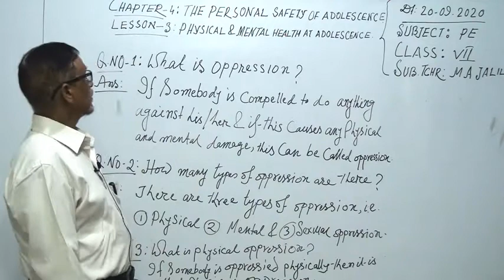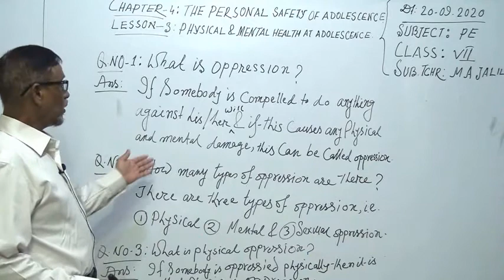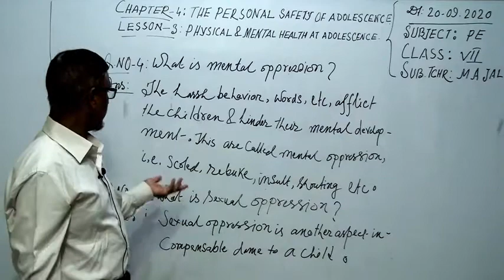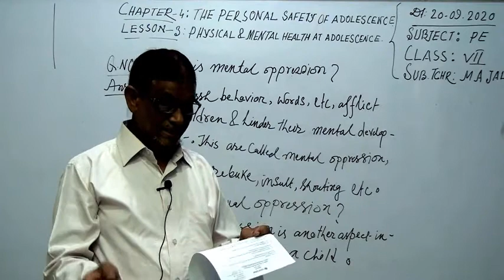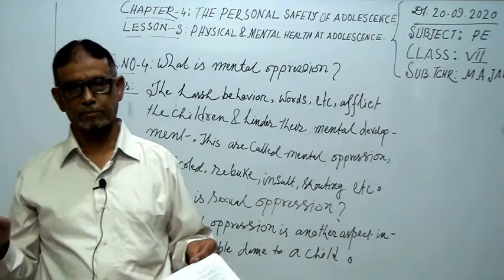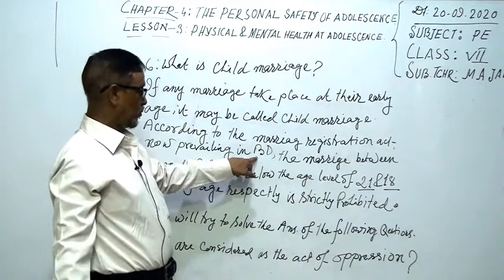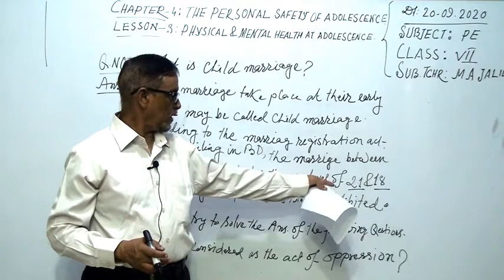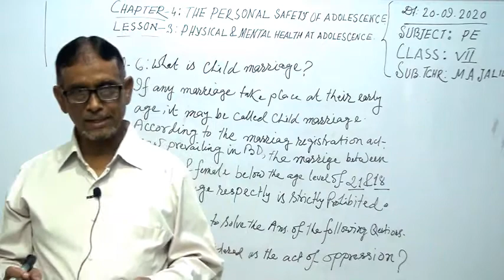Class-7, PE, Worksheet-8, Chapter-4, Lesson-3, Teacher: M A Jalil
Teacher: M A Jalil
Worksheet-8, Chapter-4, Lesson-3
Cosmo School, Senior Section, Mirpur, Dhaka